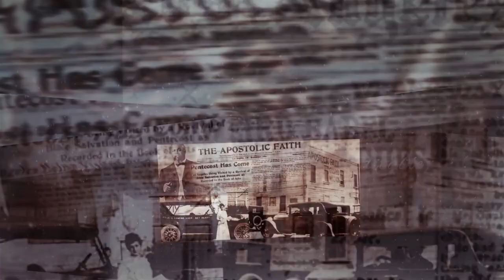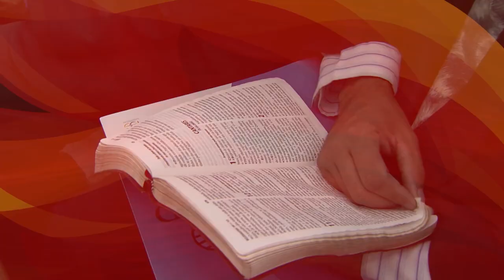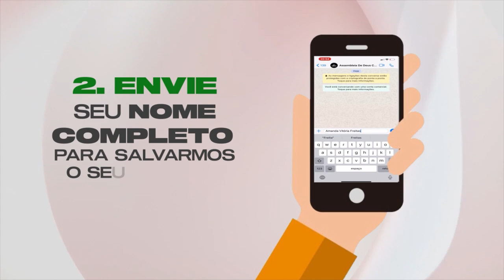CÍNTIA ALEXANDRE | MINHA HISTÓRIA (ADEC TV)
Hoje nossa apresentadora Carol Satler recebe no quadro “Minha Historia”, a irmã Cíntia Alexandre que irá contar seu testemunho de vida com intuito de edificar sua vida. Esperamos que você seja abençoado e que compartilhe com mais alguém.